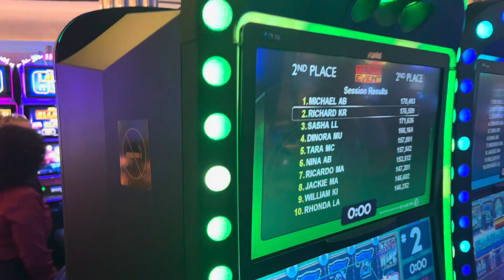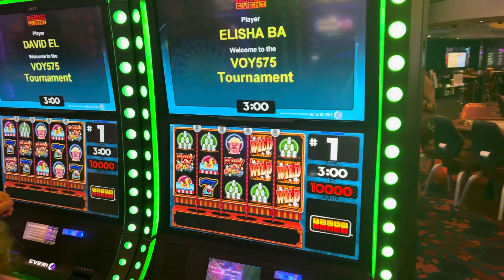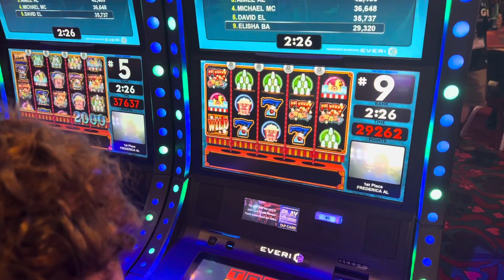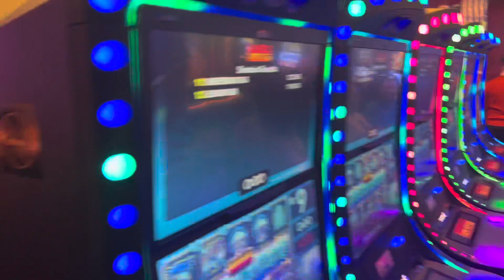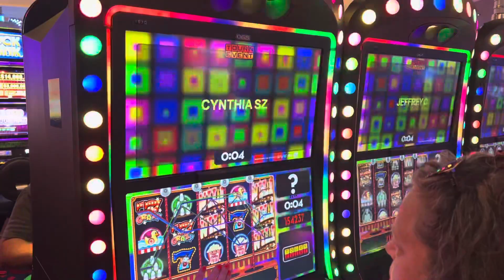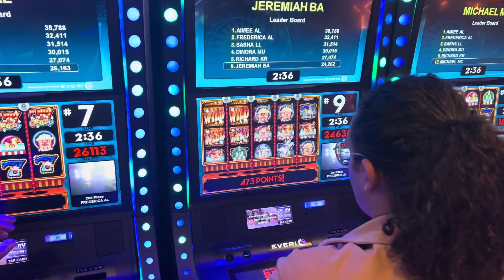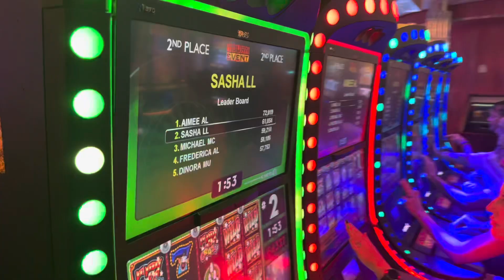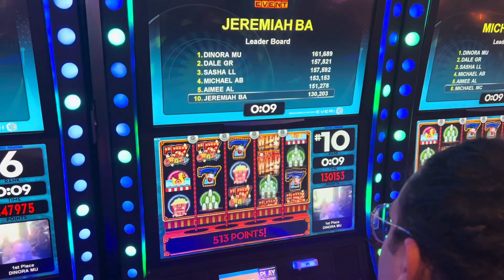$500 Cash Prize Cruise Slot Tournament?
Thank you so much for considering joining our channel membership which supports our content along with our giveaways we do periodically that includes FREE “CRUISE WITH US” OFFERS.

RESOURCES & SUPPORT: “holy” means different, distinct & devoted and that’s how we roll…

It’s in the Casino Royale on Royal Caribbean Cruise Line that offers complimentary staterooms for 2 as soon as you earn enough points for their current promotion. Earning a “Complimentary” cruise means you only have to pay for the taxes and port fees. Of course, you can earn points on casino games other than craps…We just prefer craps but have been known to occasionally play other games when the craps table isn’t open.

Always check with the casino host for the current cruise promotions.

*NOTE*
Earning “FREE” Money, Flights, Cruise Offers, Etc…may include paying out of pocket for taxes and/or other fees.